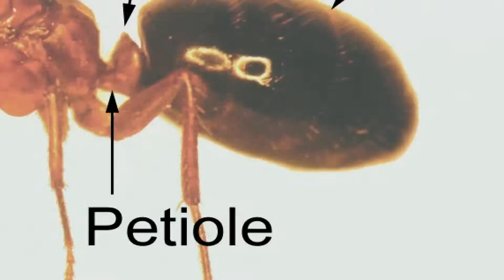SUPER AMATEUR FOOTBALL - FIFA 14 (PS4)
Awesome music by: "Trepalium" - "Usual Crap"